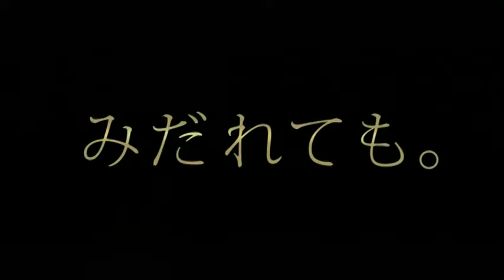柴咲コウ : アジエンス (201207)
【まとめCM】柴咲コウ